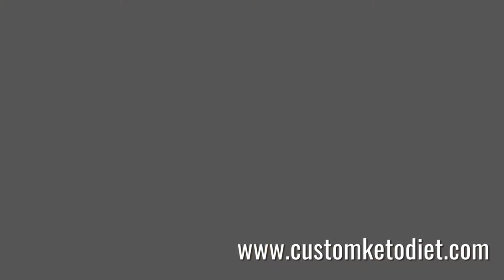Diet recipe 49: Thai Style Tom Yao Salad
Keto Thai-Style Tom Yao Salad
Preparation time: 5 minutes
🍽 Servings: 1

Ingredients:
100g Tom Yao Sprouts
30g Red Bell Pepper, thinly sliced
1 Tbsp chopped Roasted Peanuts

For the dressing:
1 Tbsp Lime juice
1 Tbsp Fish sauce
1 tsp Brown Erythritol
1 tsp minced Garlic
1 red Thai Chili, chopped
2 tsp chopped Mint Leaves

Procedure:
1) Whisk all ingredients for the dressing in a bowl.
2) Toss in tom yao sprouts, bell peppers, and chopped nuts.

➡️ Nutritional Information:
Fiber - 3.3g
ketosis
dieta keto
keto meals
keto plus
keto foods
keto diet explained
keto cookies
carb manager
keto weight loss
slimfast keto
keto boost
regime keto
vegan keto
keto chocolate
keto cereal
keto fruit
keto tone
keto tablets
low carb cereal
keto bhb
shark tank weight loss
keto slim
easy keto meals
keto ultra
lazy keto
reddit keto
ketogenic accelerator
keto yogurt
keto lean
keto fast
keto advanced
keto slim rx
keto menu
keto shark tank
keto os
low carb yogurt
keto vegetarian
diet doctor keto
vital keto
keto egg fast
pure keto
dr berg keto
keto ignite
keto liquid
keto fuel
keto cheese
chick fil a keto
keto oatmeal
keto friendly
keto max
keto sugar
keto meals delivered
keto plan
keto rice
easy keto
keto trim
alka tone keto
keto power
maxwell keto
keto milk
low carb drinks
keto top
low carb chocolate
pan keto
7 keto
keto cycle
ketotarian
keto 6
keto fats
net carbs keto
keto milkshake
keto life
keto mayo
keto bar
keto cleanse
keto protein
keto daily
keto fire
kfc keto
keto rapid max
gnc keto
perfect keto bars
chipotle whole30
keto 101
keto 6x
keto shred
subway keto
psyllium husk keto
ketoflex
1200 calorie keto meal plan
ketolean
keto karma
diete keto
costco keto
keto lifestyle
keto factor
keto flex
keto taco
truvia keto
lazy keto diet
keto carbs
healthy fats for keto
keto energy
keto costco
regal keto
keto salts
keto diet shark tank
keto clarity
power keto
strong keto bhb
keto go
super keto
trader joe's keto
keto bodybuilding
keto doctor
pure plus keto
keto formula
keto list
dr oz keto diet
keto 30
keto diet fruit
healthy keto
keto max 800
just keto
fantastic keto
essential keto
liquid keto
dr berg keto diet
biofluxe keto
keto nutrition
keto frosty
keto original
keto up
wingstop keto
rapid keto